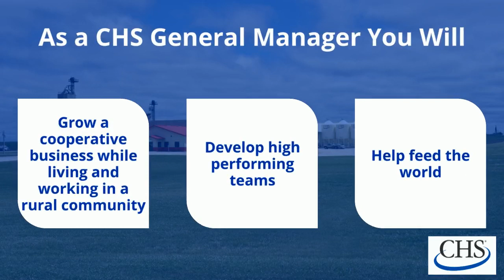CHS is HIRING General Managers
CHS Inc. is a leading global agribusiness owned by farmers, ranchers and cooperatives across the United States. Diversified in energy, grains and foods, CHS is committed to helping its customers, farmer-owners and other stakeholders grow their businesses through its domestic and global operations. CHS supplies energy, crop nutrients, grain marketing services, animal feed, food and food ingredients, along with insurance, financial and risk management services. The company operates petroleum refineries/pipelines and manufactures, markets and distributes Cenex® brand refined fuels, lubricants, propane and renewable energy products.
If you’re looking for a place where you can use your skills and expertise to make a difference, consider CHS. As the nation’s leading cooperative, we help farmers feed the world.

At CHS, we’re always looking for people eager to apply their skills and education to help make a difference in the rural communities where we do business.

Our employees work in fun and meaningful jobs in small towns and large cities around the world. We provide the expertise, products and services farmers and cooperatives need to be successful and to help feed the world.

Everything we do is built on a foundation of strong rural values. We believe it’s not only what you do that’s important, it’s how you do it. We strive to do the right things for all of our stakeholders. And give back to the communities where our employees live and work.

AgHires is a recruiting, job board, and HR company for the Agriculture and Food Production industries. From small family farms to large farms, agribusinesses, and food production companies, we help agriculture companies find the employees they need. We provide everything from job postings to full-service recruiting. Our hiring packages have a wide range of options.

Employers, can we help you fill a position?

Job Seekers, are you looking for a new opportunity? Search our job board

For Job Search Tips, Hiring Tips, Ag Facts, Career Opportunities, Hiring Tips, and more follow us,